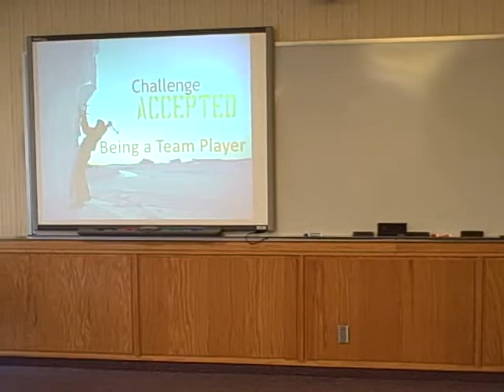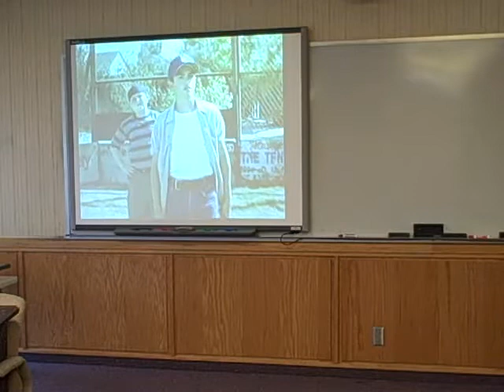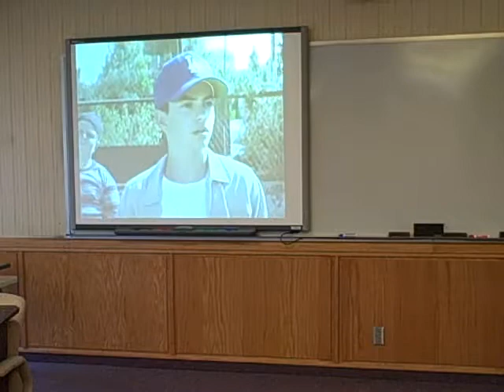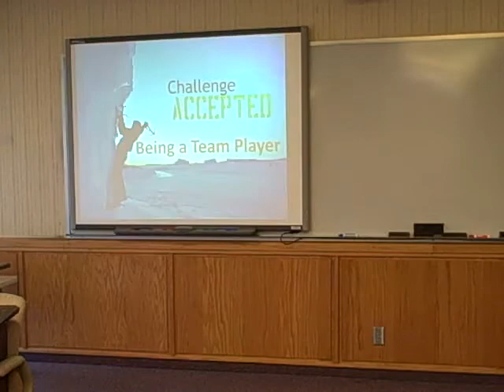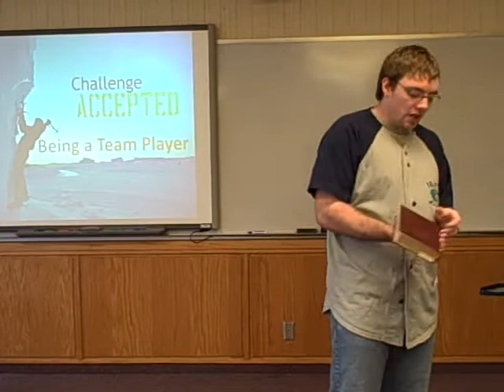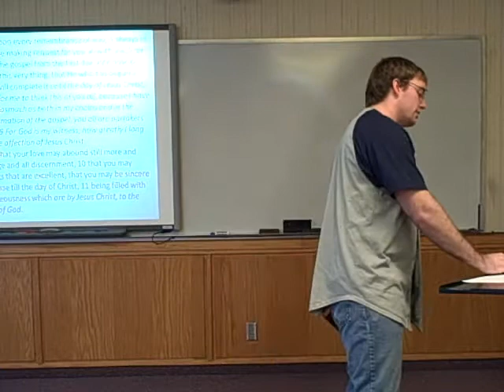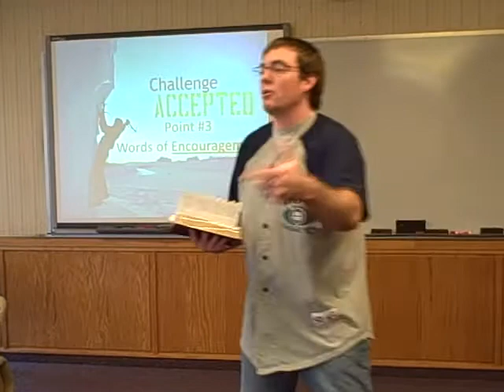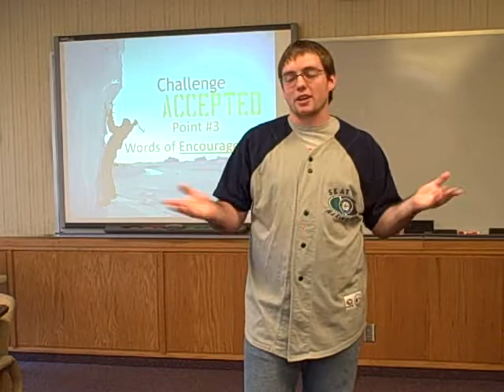Kenny Priest #7.AVI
An exegetical sermon from the series Challenge Accepted in Dr. Alan Ehler's Preaching II class at Northwest University, Kirkland, Washington.